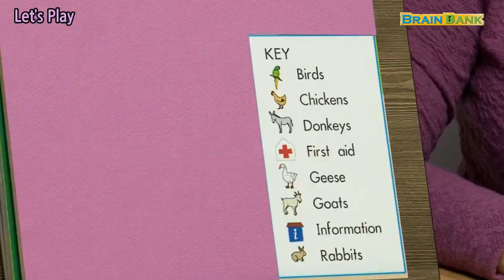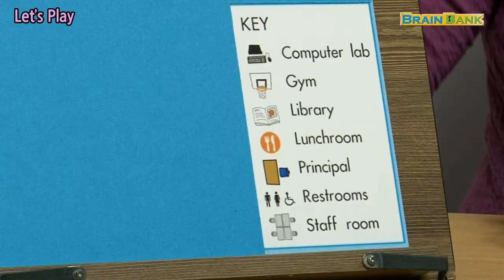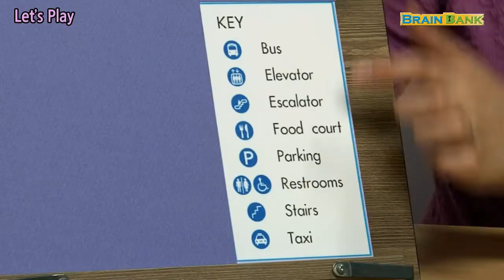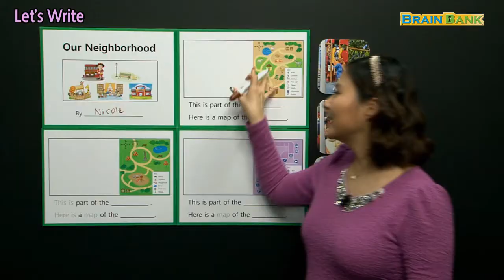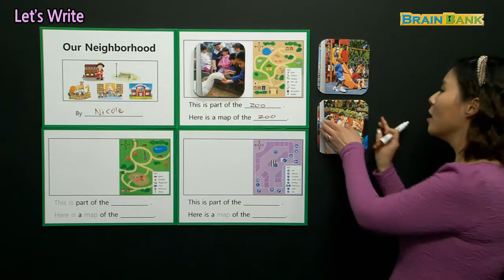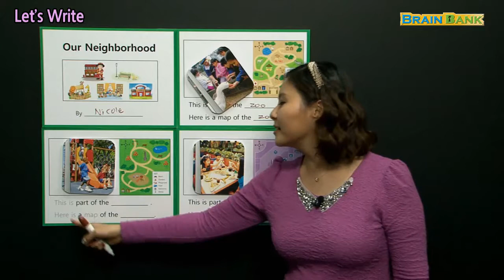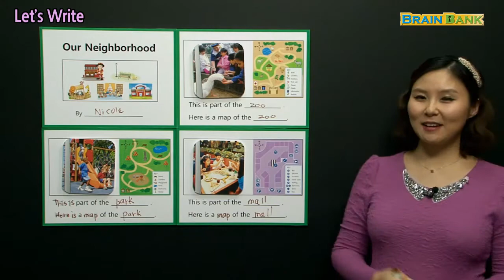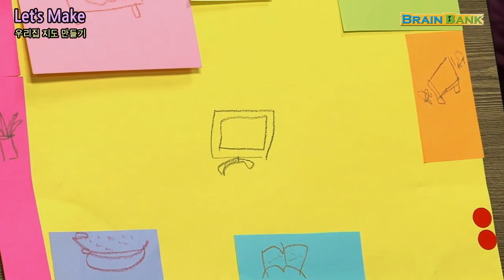엄마표 영어 [ Brain Bank GK Social studies ] 17 Our Neighborhood L-03. 니콜샘 강의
💓 네이버 도치맘카페 브레인뱅크/이지스토리하우스 프로젝트
브레인뱅크를 동료 어린이참여자들과 같이 학습하고 전문적인 피드백도 받아보세요.
이미 프로젝트에서 참여해서 좋은 성과를 올리고 있는 친구들의 모습도 미리 살펴보시기 바랍니다.
혼자 학습하기 힘든 것도 친구들과 같이 학습하다보면 어느새 미국교과서를 재미있게 학습하고 있는 자신을 발견하게 됩니다. 홈스쿨링과 그룹 스터디의 장점만을 모은 "네이버도치맘카폐'에서 친구들과 함께 재미있게 미국교과서를 학습해보시기 바랍니다.
또한 스토리는 좋아하지만 혼자서 학습하는 것은 어렵지 않았나요?
공동으로 영어 세계명작 스토리를 학습하고 영상도 같이 만들어가는 재미있는 프로젝트에 가입해서 다른 참여자들과 같이 스토리도 읽고 영어도 학습해보세요.
브레인뱅크와 스토리를 같이 학습할 수 있는 국내 유일의 그룹 스터디 프로젝트에 지금 가입하고 시작해보세요!
최고의 논픽션 교재 브레인뱅크

17 Our Neighborhood
1. Cover :
Conversation 1
T Look at all the children in the picture. Do they live in the
same neighborhood? 사진 속의 아이들을 봐. 아이들은 다 같은 동네에 사니?
C Yes! They live in the same neighborhood.
네! 아이들은 같은 동네에 살아요.
T That’s right! A neighborhood is a group of houses.
Let’s read about the children’s neighborhood!
맞아! 한 동네에는 여러 집들이 모여 있어. 이 아이들의 동네에 대해 읽어보자!

Conversation 2
T Look at the picture. How many children live in the
neighborhood? 사진을 봐. 동네에 아이들이 몇 명이나 사니?
C Eight children live in the neighborhood.
여덟 명이 살아요.
T Do they live in the same house? 모두 같은 집에서 사니?
C No, they don’t. They live in different houses in the same
neighborhood. 아니에요. 아이들은 같은 동네에 있는 서로 다른 집에서 살아요.